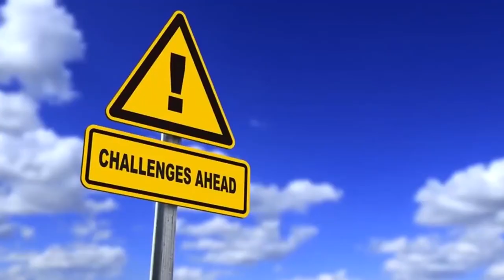10 Deadliest Animals On Earth That Look Completely Harmless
10 Deadliest Animals On Earth That Look Completely Harmless

Looks can be deceiving, and this can’t be truest in the animal kingdom. Some of the fiercest looking
animals turn out to be the most docile creatures ever. But today, we will be focusing on the opposite
end of the spectrum. We will be looking at 10 of the deadliest animal that look completely harmless.
Watch out for number one. This creatures venom is so potent that if it gets on your skin, its game over.

Number 10. The Geographic Cone Snail
You can’t sometimes prevent yourself from touching the beautifully patterned shell of the geographic
cone snail. They live in the reefs of the Indopacific regions where they usually hunt small fishes. The thin
shell is pink, red or white and is covered by thread-like strings.
But beneath this beautiful structure, there is a shocking truth. The cone snail has an incredible ability to
detect prey swimming nearby. Once they recognize them, they use a needle-like growth from its mouth.
It will inject a type of venom into its. This venom is highly toxic and has some painkilling properties as
well. When this venom gets into you, it causes paralysis.
The painlessness of the sting is most dangerous since the victim will not be even able to detect it. These
killing snails don’t have humans on their “to sting” list. But it doesn’t mean we are safe. They are a real
threat to divers. In 2004 alone, around thirty human fatalities are reported due to cone snails.

Number 9. The Slow Loris
Those beautiful eyes will make you fall in love with Slow Loris. They are a kind of nocturnal animal found
in Southeast Asia and nearby regions. Don’t let their big round eyes and soft fur fool you. They are one
of the most venomous mammals in the world.
The Slow Loris excretes a special type of venom from its elbows. This venom, when mixed with the
loris’s saliva, becomes a highly toxic concoction that is very dangerous when it gets into the
bloodstream. When threatened, the slow loris takes a mouthful of this toxin, then proceeds to bite its
attacker. And when it bites, it’s usually game over for the victim.

Number 8. The Beaver
Yes, I’m not kidding. Beavers are extremely dangerous. These cute animals are nocturnal and are native
to North America and Eurasia. The unique nature of these animals is that they build homes in the form
of dams, canals, and lodges.

Number 7. The Fire Salamander
The fire salamander is an amphibian mostly found in European countries. They are famous for their
superb black and yellow coloration, although some specimens also have shades of red and orange.

Number 6. The Leopard Seal
Leopard seals are called that way primarily because of the faint markings on its body that resembles a
leopard’s spots. Native to Australia, New Zealand, and South Africa, these positively cute marine
mammals look like they should be performing in Sea World. But in reality, that isn’t such a good idea.
These creatures are highly aggressive towards human beings, and that is not an overstatement. They will
bite the people and will drag them into the ice or water. There are many biologists and travelers,
suffered from their attack. The seals also have a knack for attacking boats as well. This very aggressive
nature makes it difficult for the researchers to travel in water and to safeguard their crafts.
These huge seals are extremely territorial against other species and will take over the place where they
reside. They always prefer to be in groups, and it will be uncommon to see them alone.

Number 5. The Moose
The moose looks quite friendly, maybe because it looks like it has a smile permanently plastered on its
face. Absolutely massive, they are the largest and the heaviest member of the deer family. They reside
in parts of Canada, Russia, and Alaska, preferring the colder climates compared to warmer ones.
They look so docile that most people don’t think twice about approaching them. Most of the time,
nothing eventful happens, with the moose preferring to keep a safe distance from humans. But when a
moose mother is with its calf.

Number 4. The Duck Billed Platypus
The platypus is among nature&#39;s most unlikely animals. In fact, the first scientists to examine a specimen
believed they were the victims of a hoax.